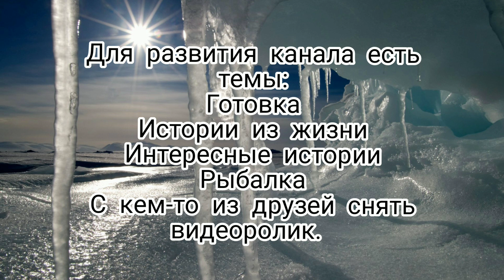Мне это важно!